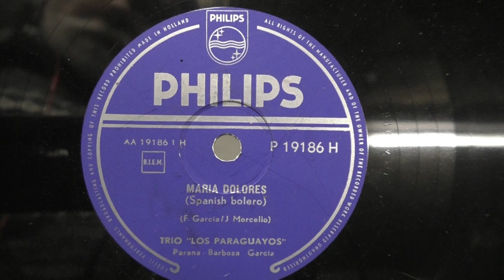Trio ,,Los Paraguayos": Maria Dolores. (1955).